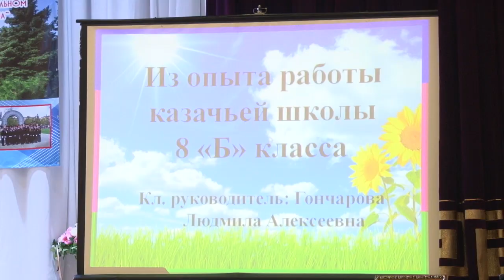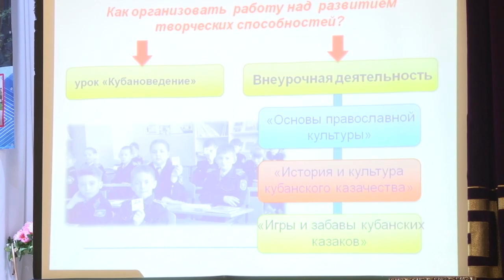Новый казачий класс появился в школе села Супсех